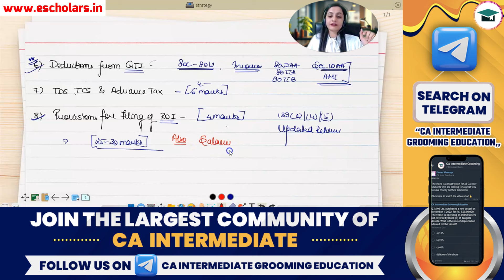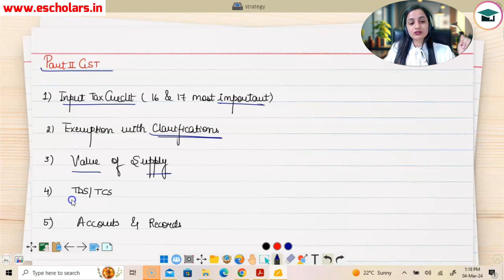Easily Score 50+ Marks in Taxation CA Inter Sep 2024 | Last 50 Days Study Plan CA Inter Taxation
Easily Score 50 Marks in Taxation CA Inter Sep 2024 | Last 50 Days Study Plan CA Inter Taxation | Last 50 Days = 50 Marks in CA Inter Taxation Sep 2024 | How to Score 50 Marks in CA Inter Taxation

In this video, We will Discuss how to Easily Score 50+ Marks in Taxation CA Inter Sep 2024 and the Last 50 Days' Study Plan CA Inter Taxation and How to Score 50 Marks in 50 Days CA Inter Taxation has been discussed by Manisha Mam Under the Guidance of Chandan Poddar Sir For CA Intermediate Grooming Education.

🔴 CA Intermediate Other Subject Perfect Practice + Revision books Combo:-

Topics Covered in This Video:
how to score 50 marks in Taxation ca inter
last 50 days strategy to crack Taxation ca inter Sep 2024
Taxation ca inter important chapters
Taxation ca inter revision tips
how to score good marks in Taxation ca inter
how to pass Taxation ca inter
how to crack Taxation ca inter
best way to study Taxation for ca inter
effective revision tips for Taxation ca inter
most important chapters in Taxation ca inter
how to score 50 marks in Taxation ca inter Sep 2024
important chapters of Taxation ca inter